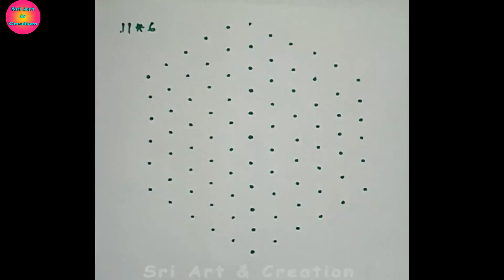🌼11*6 Flower Kolam|creative rangoli|easy rangoli|11 pulli kolam|11*6 RangoliDesign|11*6 dots rangoli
This video shown 🌼 11*6 Flower Kolam|creative rangoli|easy rangoli|small kolam|11*6 Rangoli Design |11*6 dots rangoli @sriart&creation

I hope you like these designs & if you like these kolam designs